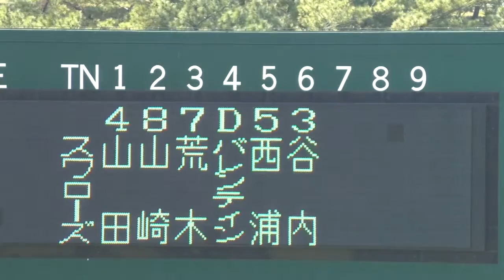【プロ野球】沖縄キャンプ 韓国KIAタイガース対東京ヤクルトスワローズ ヤクルトスタメン発表